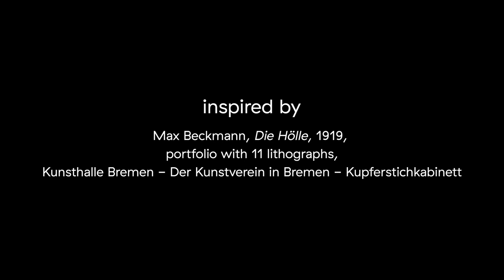Max Beckmann transformed into Music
Das Musik-Performance-Videoprojekt „Max Beckmann transformed into Music“ bietet neue Zugänge zu Kunst und Leben von Max Beckmann in der Ausstellung „Max Beckmann – Day and Dream. Eine Reise von Berlin nach New York“ im Max Ernst Museum Brühl des LVR.

Eine Künstlerin und zwei Künstler improvisieren auf ihren Instrumenten zu Highlights der Schau und führen so einen musikalischen Dialog mit den Werken. Die ca. 3-minütigen Aufnahmen des Filmemachers und Regisseurs Thorsten Kleinschmidt mit der Songwriterin Anikó Kanthak (Stimme und Loop Station) sowie den Musikern Matthias Petzold (Saxophon) und Sebastian Reimann (Violine und Loop Station) können zur Einstimmung auf die Ausstellung von zuhause, von unterwegs oder vor Ort vom eigenen Smartphone abgerufen werden.

Der Brühler Musiker Sebastian Reimann (*1967 in Konstanz) füllt den Ausstellungsraum „Die Hölle“ mit einem Geigensolo und seiner Loop Station. Beim Improvisieren über die mit den Arbeiten aus 1919 entstandenen Druckgrafiken war ihm wichtig, spontan und mit hohem Risiko einen Ausdruck dafür zu finden, was er selbst empfand, als er die Bilder betrachtete: „Ich wollte Beckmanns Grafiken jeweils Schicht um Schicht entdecken, immer tiefer in die Bilder einsteigen: Deshalb schien mir eine Loop Station, mit der ich mir verschiedene Atmosphären auf Wiedervorlage legte und in die Improvisation einbaute, sehr geeignet. Die Verarbeitung des Krieges im Werk „Die Hölle“ von Max Beckmann finde ich auch für meine Generation sehr wichtig. Ich kenne die Geschichten von Kriegserlebnissen nur durch meine Großeltern, wie schmerzlich und hart diese Zeit war und heute so weit weg erscheint… Die Themenbreite im Ausstellungsbereich hat mich fasziniert: vom Tanzlokal über die Heimkehrer auf der Straße bis hin zu den Versehrten.“